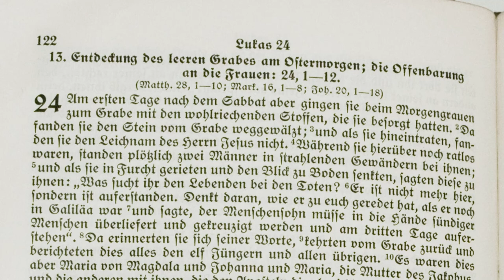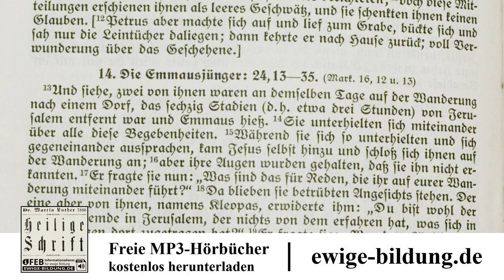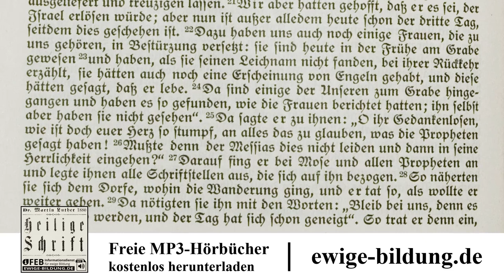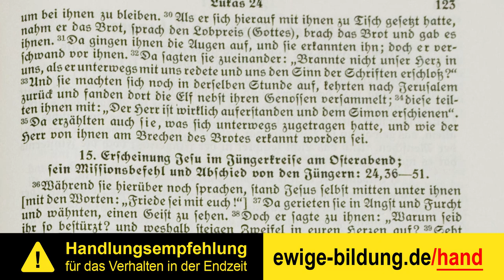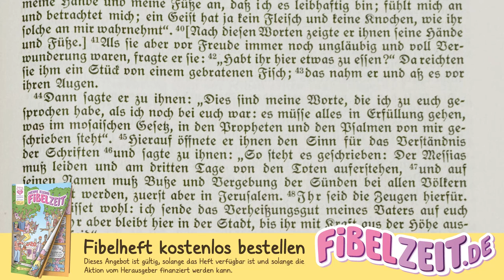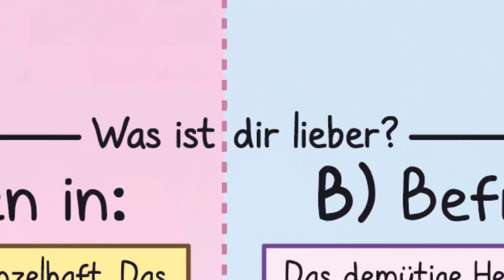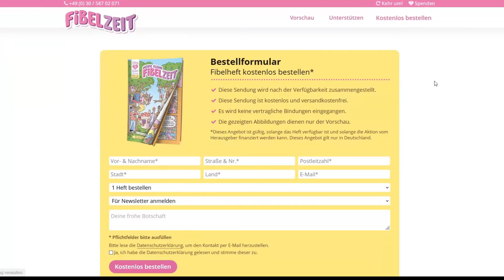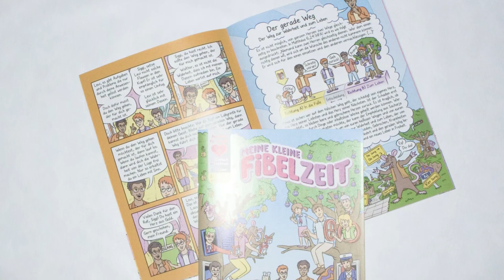LUKAS 15 – Auferstehung Christi und Himmelfahrt [Menge-Bibel 1928 als Hörbuch mit Text zum mitlesen]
INHALTSVERZEICHNIS

00:00:00 Auferstehung Christi. Er erscheint den Jüngern, die nach Emmaus gehen, und hierauf den Aposteln. Seine Himmelfahrt.